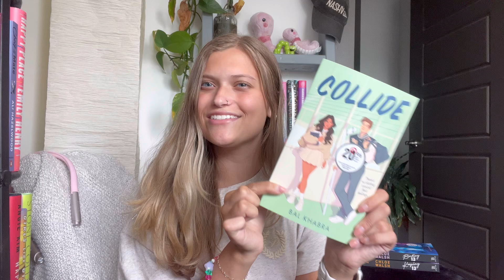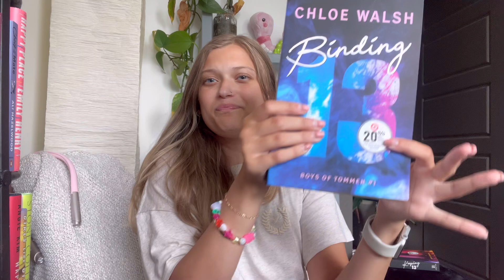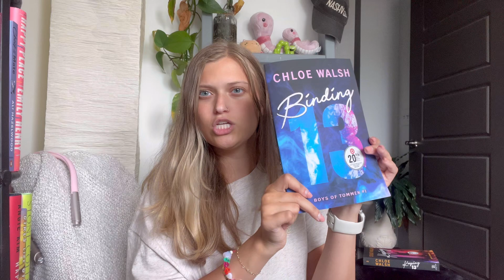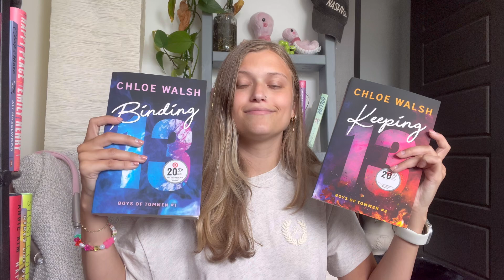I Bought More Books… 📚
CHAPTERS:
0:00 INTRO
0:33 FUNNY STORY
1:17 MISTAKES WE NEVER MADE
1:41 A FATE INKED IN BLOOD
2:26 A COURT OF FROST AND STARLIGHT
2:36 A COURT OF SILVER FLAMES
2:54 MARGO'S GOT MONEY TROUBLES
3:30 OFF TO THE RACES
5:05 COLLIDE
6:09 BINDING 13
7:02 KEEPING 13
8:55 GETTING OFF TOPIC
10:23 OUTRO

 ⁃ Parade
ASHLEYKOEHLERR

Music
Intro: …Ready For It? - Taylor Swift